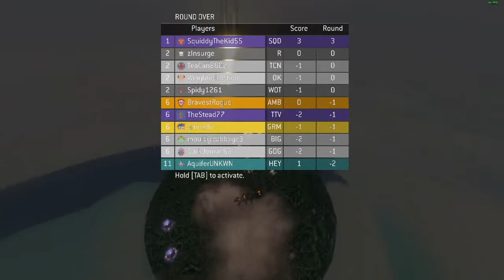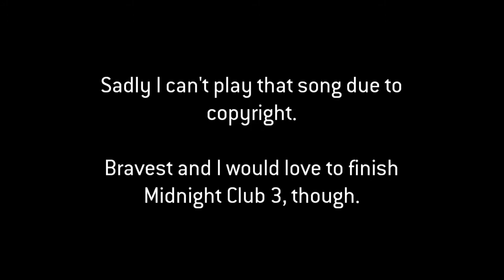The Chrysler Warthog Proving Grounds | Spiral Halo (Halo 3)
(The audio's a bit bass-heavy and I couldn't fix it. Sorry!)
Welcome to the proving grounds for Chrysler’s newest vehicle: the Warthog. Here, the ‘Hog is tested to clear jumps, demonstrate its all-wheel-drive system, navigate difficult terrain, and show its resistance to 102mm surface-to-surface ordinance.
Early tests have provided conclusive results: It cannot.
There goes all our R&D money.

The players (in no particular order):
-MouldyCabbage
-TheStead77
-BravestRogue
-grim297
-zInsurge
-TeaCan8602
-Spidy1261
-DarkJenkin66
-WeightedLattice
-AquiferUNKWN

The music:
"Midnight Special"

"Endless Challenge"
From F-Zero X
Composed by Taro Bando and Hajime Wakai

"Russian Dance"
By Joey Pecoraro

From F-Zero GX
Composed by Hidenori Shoji and Daiki Kasho

"ChaCha Fontanez"
By Jimmy Fontanez

"Losing Horns"
From The Price is Right